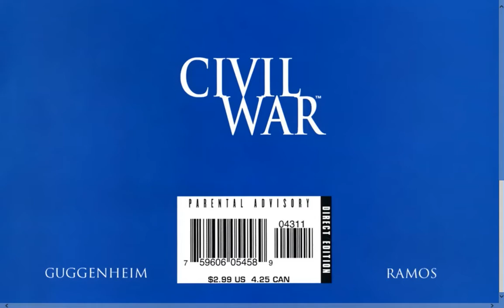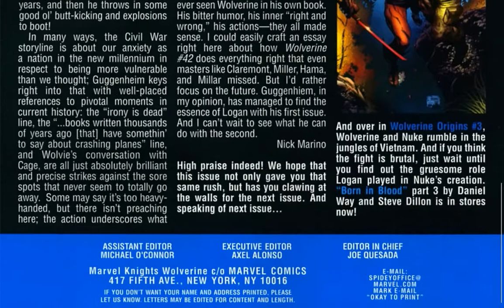MARVEL CIVIL WAR 17 Wolverine 2004 #43 Animate